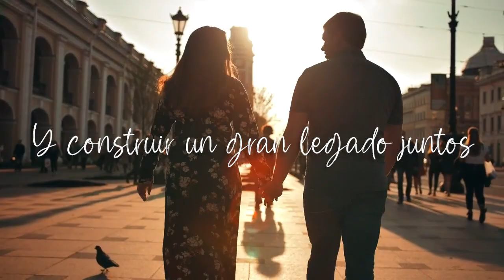Como Terminar el Año Con Éxito y Satisfacción?